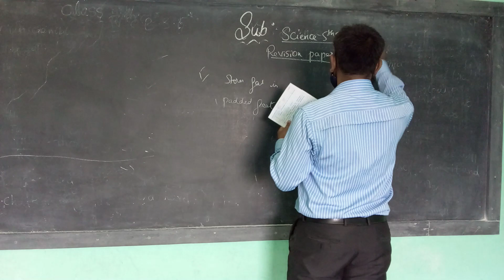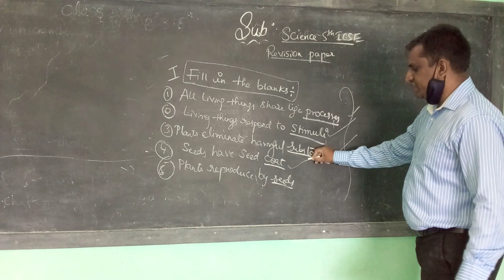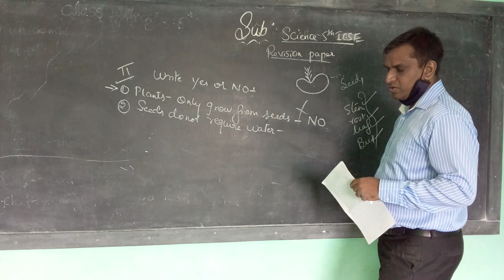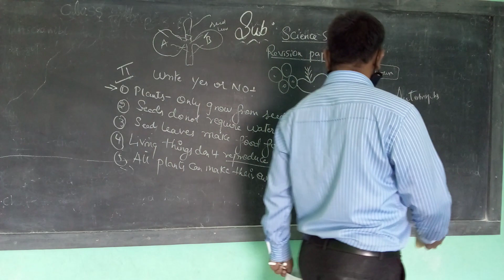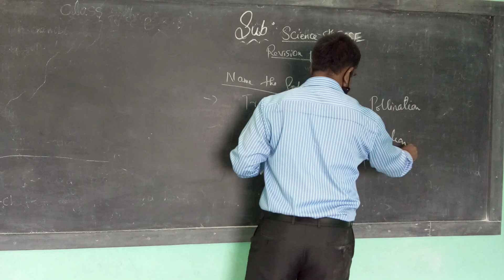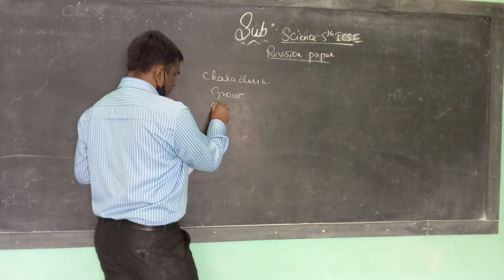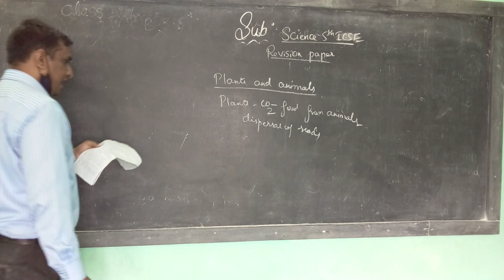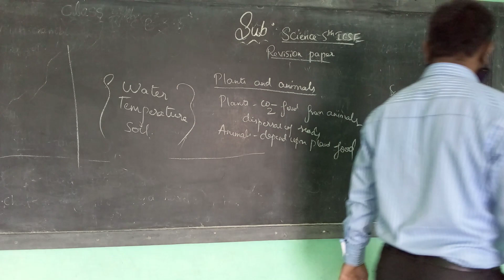5th icse science 12 8